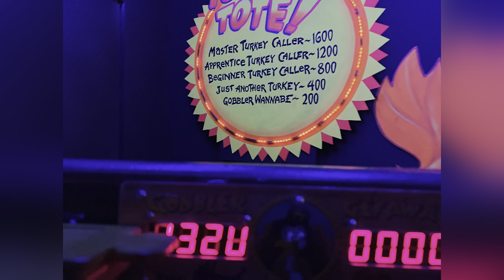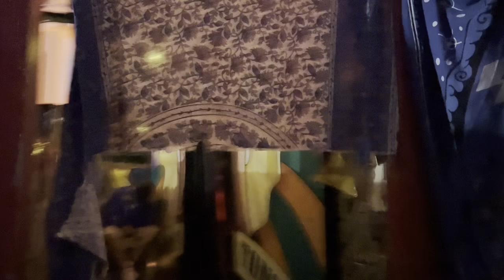Holiday World Happy Halloween Weekend 2023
Rope dropping a beautiful fall day at Holiday World's Happy Halloween Weekend 2023